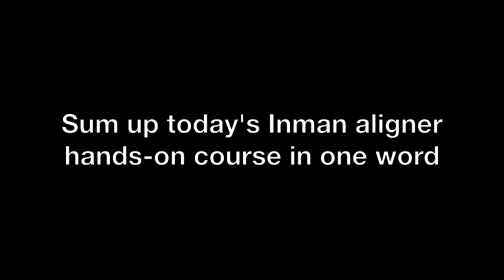IA Course Testimonials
Dentist testimonials